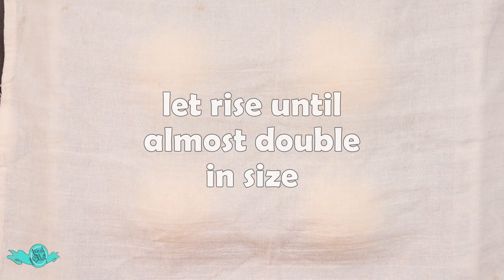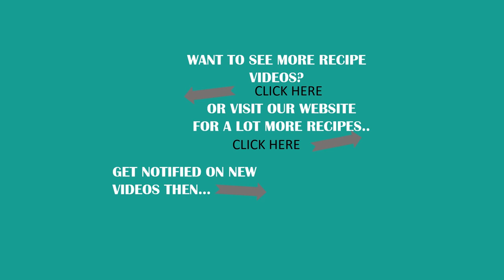Coffee Buns (KOPI ROTI)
Ultra pillowy soft coffee buns with heavenly buttery goodness. It has just the right amount of coffee to tease and wake your senses! The smell of them while baking filling the kitchen was simply divine.
Check our recipe of Ultra soft Coffee Buns / Rotiboy / Kopi Roti...Homebake is the best  🤗

If you like our recipes and want to support us...

INGREDIENTS
DOUGH:
▢2 1/2 cups bread flour - -presifted
▢3 tablespoons caster sugar - - or granulated sugar
▢1 teaspoon salt
▢1 tablespoon instant yeast
▢60 grams unsalted butter - -softened

FILLING:
▢80 grams butter - -cut into 8 cubes and frozen. See NOTE 1

COFFEE CARAMEL TOPPING:
▢1 tablespoon strong instant coffee powder - - See NOTE 2
▢1/4 cup caster sugar - -or granulated sugar
▢1 large egg
▢1 teaspoon dutch-processed cocoa powder - -optional
▢2/3 cup cake flour - See NOTE 3

RECIPE NOTES
NOTE 1: Remember to freeze the butter for the filling after cutting them into cubes. This will ensure that they do not melt into the dough before baking.
NOTE 2: You can also use brewed coffee from ground coffee. Just make sure it is strong and not too watery, use about 1 1/2 tablespoon.
NOTE 3: If you do not have cake clour, just make one. Take a cup of all-purpose flour, and remove 2 tablespoons of it. Replace the 2 tablespoons with corn starch. Mix very well. Take 2/3 cup of this for the recipe.
NOTE 4: If you are not going to use the coffee topping immediately or it is too warm in your kitchen, refrigerate it so it will not melt. If you use it soft and melt as soon as you put the buns in the oven, the chances for a nice thick crispy top is lesser.